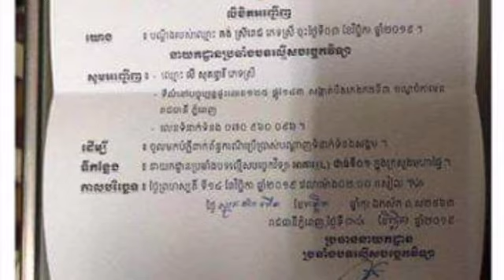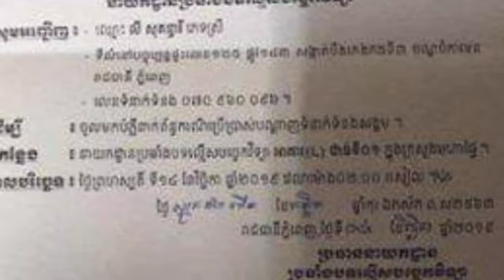កាន់តែ​ក្ដៅ​! ក្រោយពី​បេន​នី​យុំា​ង និង​ថៃ នារី​សុជាតា ផ្ទុះ​កំហឹង លោក​សុវណ្ណ​រិទ្ធី ឆ្លើយតប​មិន​សំច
កាន់តែ​ក្ដៅ​! ក្រោយពី​បេន​នី​យុំា​ង និង​ថៃ នារី​សុជាតា ផ្ទុះ​កំហឹង លោក​សុវណ្ណ​រិទ្ធី ឆ្លើយតប​មិន​សំចៃ Hotter!  After Ben Young and Thai Lady's outbursts.